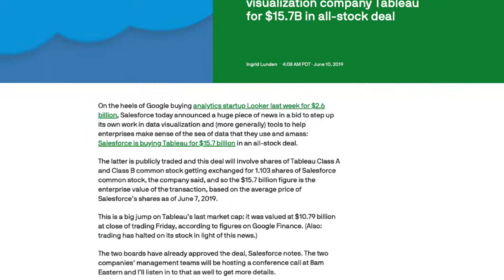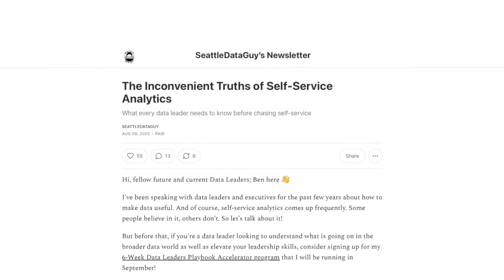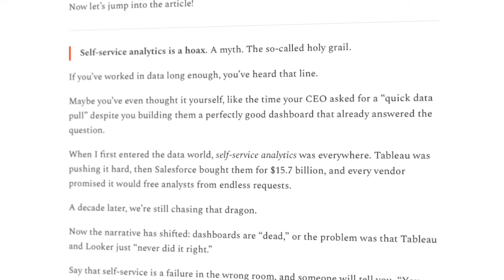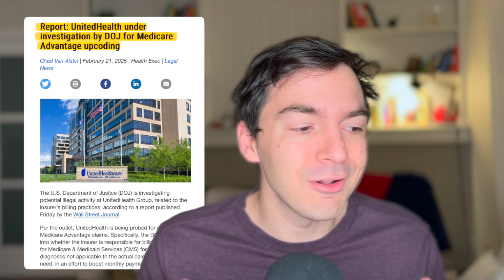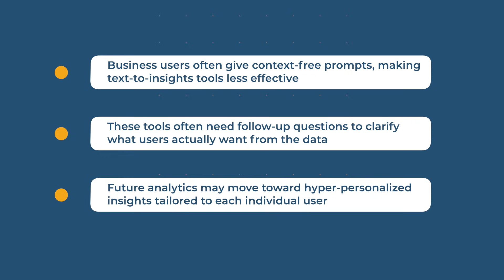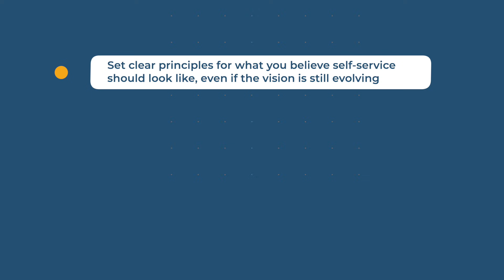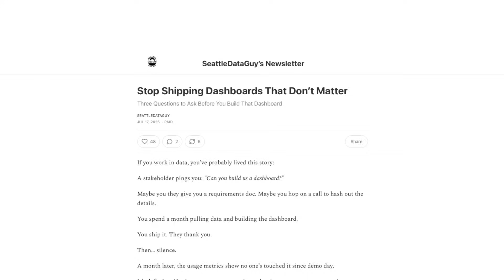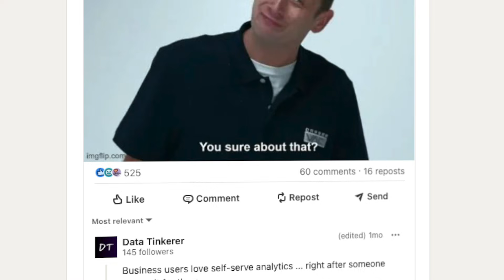The Inconvenient Truths of Self-Service Analytics - Tell Me Lies Tell Me Sweet Little Lies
Self-service analytics is a hoax. A myth. The so-called holy grail.

If you’ve worked in data long enough, you’ve heard that line.

Maybe you’ve even thought it yourself, like the time your CEO asked for a “quick data pull” despite you building them a perfectly good dashboard that already answered the question.

When I first entered the data world, self-service analytics was everywhere. Tableau was pushing it hard, then Salesforce bought them for $15.7 billion, and every vendor promised it would free analysts from endless requests.

A decade later, we’re still chasing that dragon.

Now the narrative has shifted: dashboards are “dead,” or the problem was that Tableau and Looker just “never did it right.”

Say that self-service is a failure in the wrong room, and someone will tell you, “You were just doing it wrong.”

Wherever you stand on the debate, I want to explore where self-service has struggled, and what might actually work next.